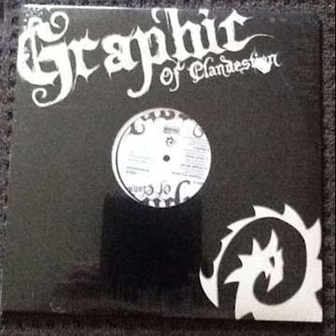Graphic Of Clandestien - Simple Words (Instrumental)